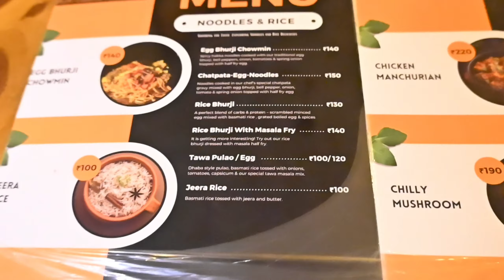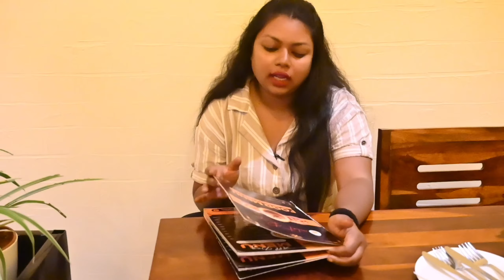BEST PLACE FOR EGGITARIANS OMLET RAJA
🔰I love to entertain our family by creating unique content and uploading it my youtube  channel.